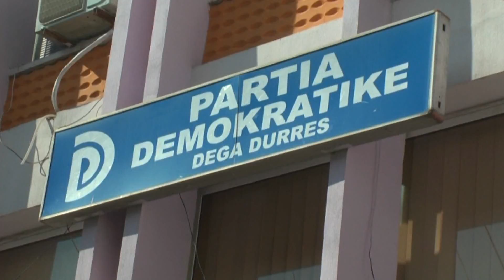Report TV - Durrës, Partia Demokratike flet për tregtarët e vegjël